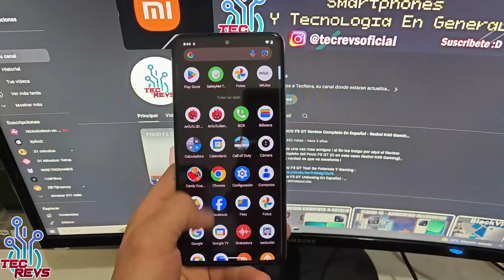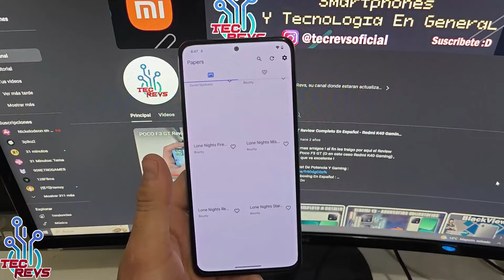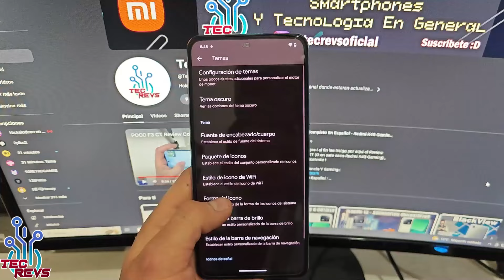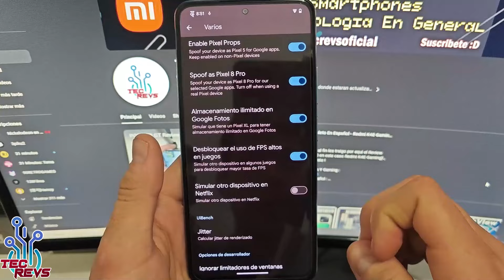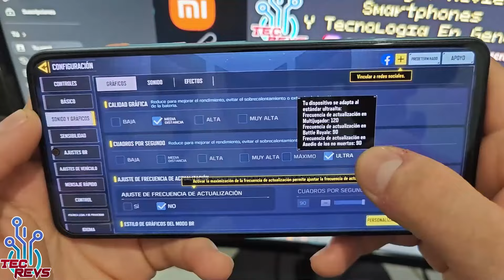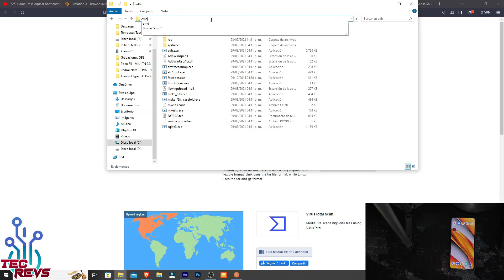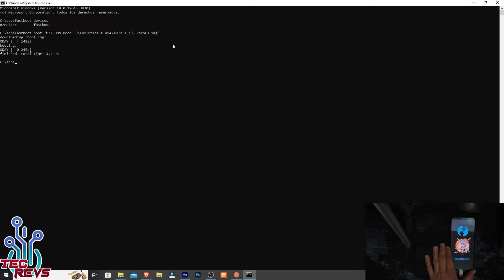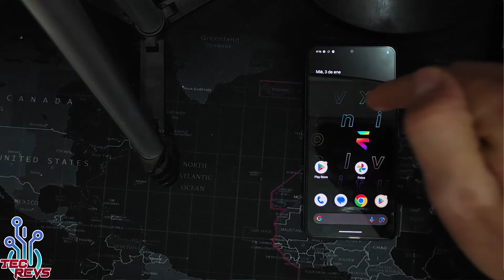Poco F3 - Evolution X Android 14 LLEGO ! LA MEJOR ROM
Hola amigos ! en esta ocasión les traigo esta custom ROM para el Poco F3 conocida como Evolution X PERO ACTUALIZADA A ANDROID 14 , una custom ROM muy estable y que ya viene actualizada con Android 14 y muchas cosas nuevas !

Tags